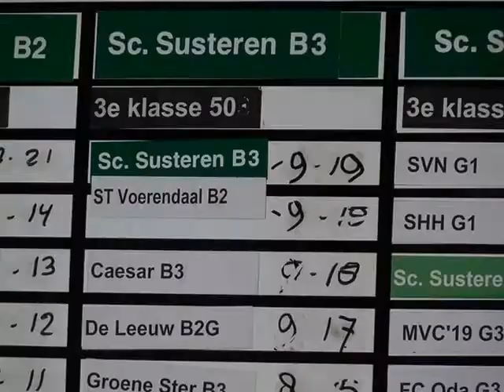Sportclub Susteren van F tot A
Spelers van Sportclub Susteren door de jaren heen